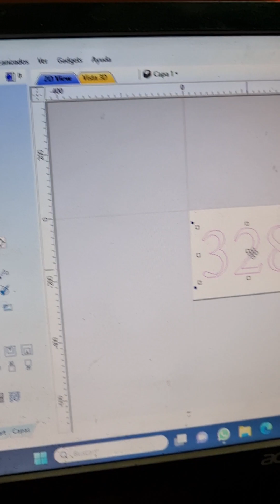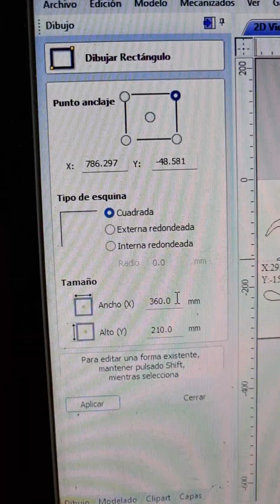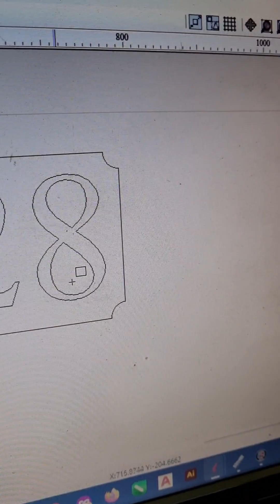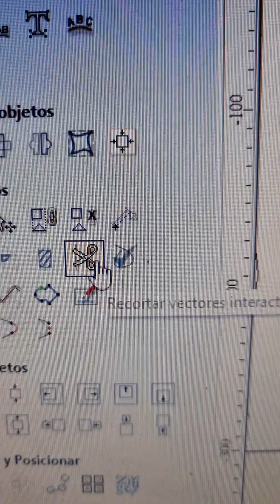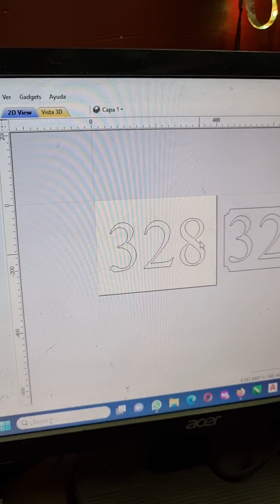Aspire CNC Capítulo 1 - sesión 1 - Texto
en este video aprenderemos a crear texto , convertirlo a curvas,  para editarlo y formar un diseño positivo y uno negativo. ..

si deseas una maquina CNC puedes comunicarte con nosotros 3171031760